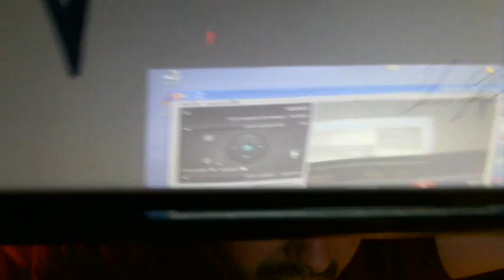SICTOPHER WITH THE BEST ONE OF ONE I COULD EVER ASK FOR--LOVE YOU BROTHER--MUST WATCH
What more can I say, the video says it all!!  Thank you so much brother, this is the best thing that I could ever of asked for!!!  I am truly blessed to have you as a friend and brother!!!  I love you man from the bottom of my heart.